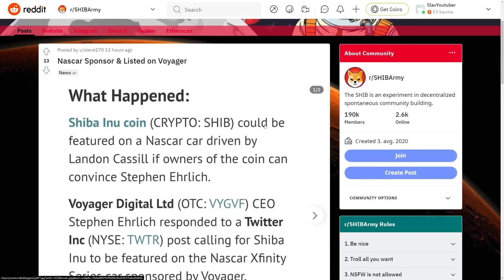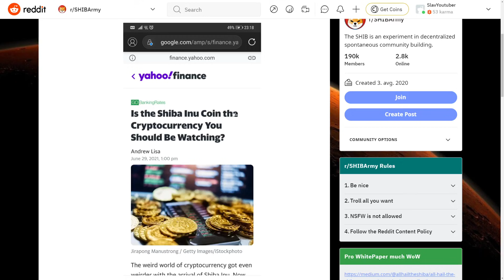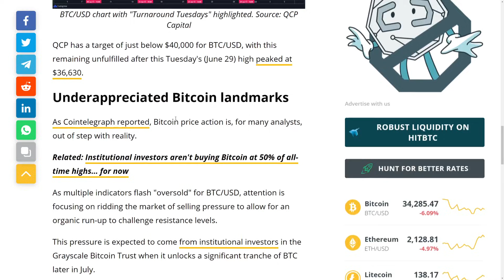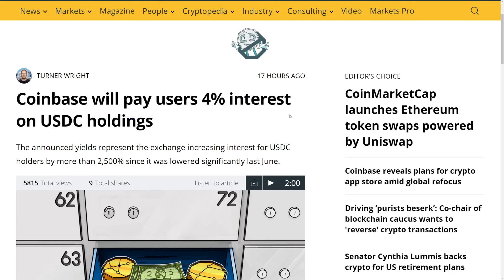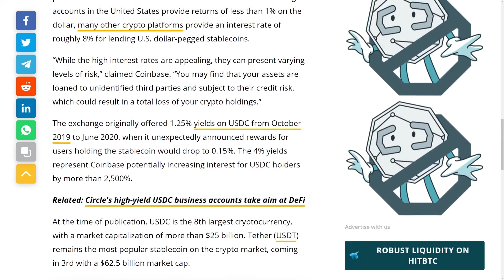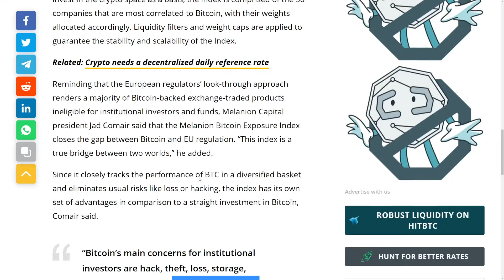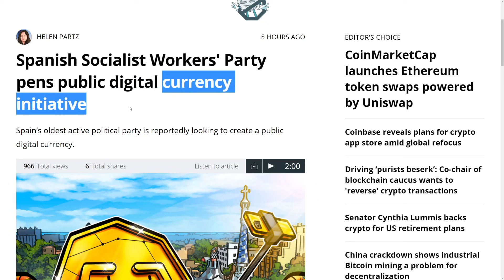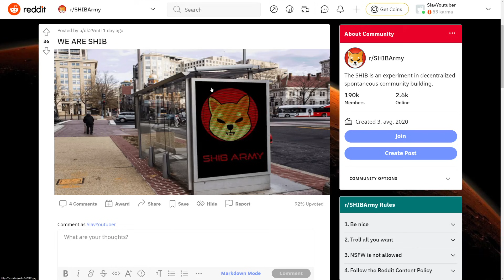SHIBA INU COIN HOLDERS BREAKING NEWS! SHIB WILL MAKE HOLDERS RICH! - SHIB BITCOIN MAJOR PUMP SIGNAL!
WHY SHIBA INU COIN WILL MAKE HOLDERS RICH! - SHIB BITCOIN MAJOR PUMP SIGNAL!  SHIBA INU HOLDERS BE PREPARED! SHIB COIN WILL MAKE HOLDERS RICH! - SHIB BITCOIN MAJOR PUMP SIGNAL!

CODE: emjkd8dvyz